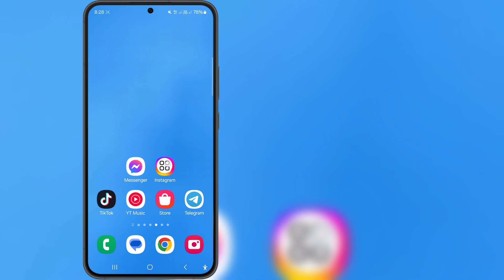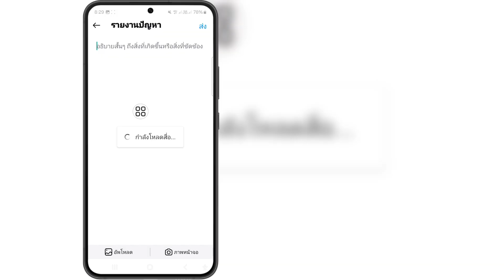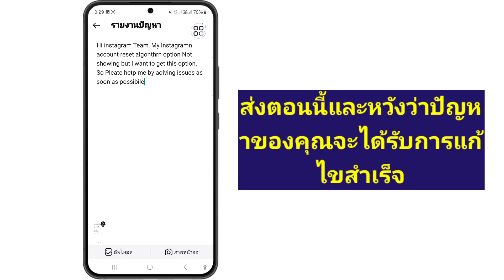วิธีแก้ไขตัวเลือกอัลกอริธึมการรีเซ็ต Instagram ไม่แสดง | รีเซ็ตเนื้อหาที่แนะนำไม่แสดง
หากคุณกำลังมองหาวิดีโอเกี่ยวกับวิธีแก้ไขตัวเลือกอัลกอริธึมการรีเซ็ต Instagram ไม่แสดง | รีเซ็ตเนื้อหาที่แนะนำไม่แสดง นี่คือวิดีโอนั้น!

ในวิดีโอนี้ ฉันจะแสดงวิธีแก้ไขตัวเลือกอัลกอริธึมการรีเซ็ต Instagram ไม่แสดง | รีเซ็ตเนื้อหาที่แนะนำไม่แสดง อย่าลืมดูวิดีโอจนจบ คุณจะได้เรียนรู้วิธีแก้ไขตัวเลือกอัลกอริธึมการรีเซ็ต Instagram ไม่แสดง | รีเซ็ตเนื้อหาที่แนะนำไม่แสดง ซึ่งทำได้ง่ายและสะดวกจากโทรศัพท์ของคุณ

สมัครสมาชิกและติดตามเรา